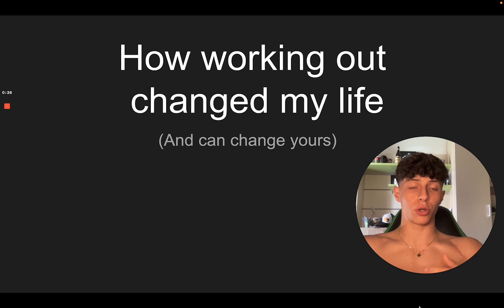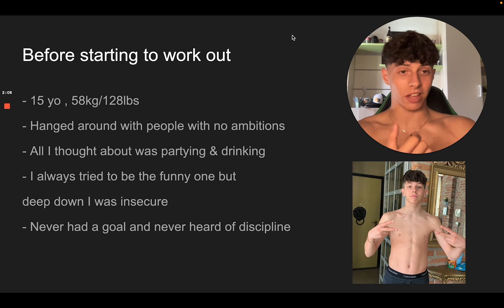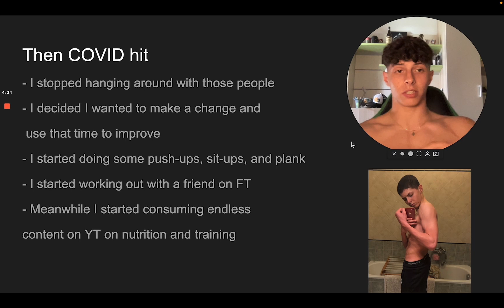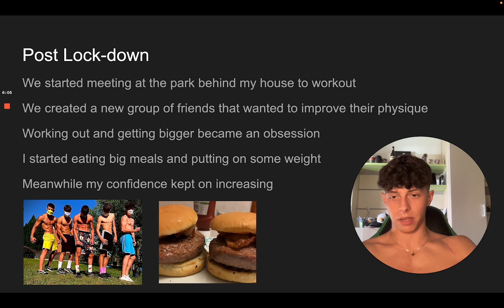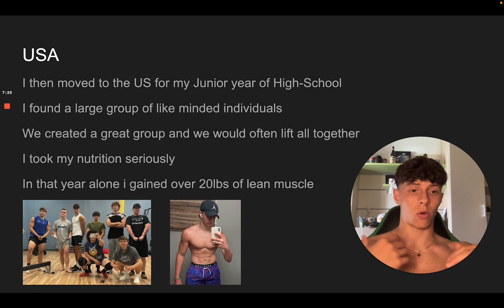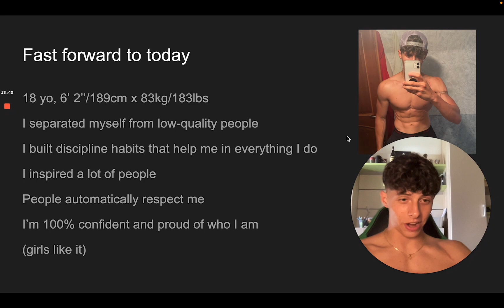How Working Out Changed My Life (And Can Change Yours)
Working out has completely changed my life.

It built the foundations of the man that I am and I'll become.

I hope this video inspires you to take the best decision of your life.

Don't overthink it.

Start small, 50 push-ups, and gradually improve over time.

Just start.